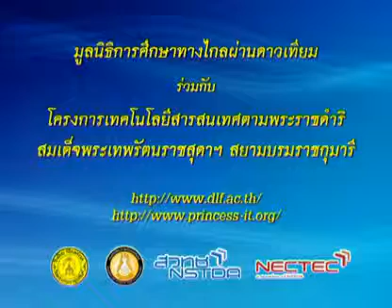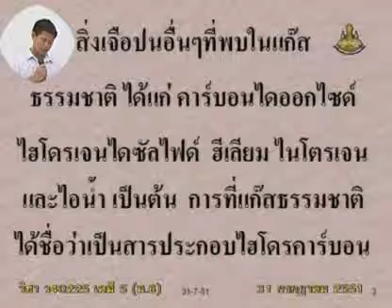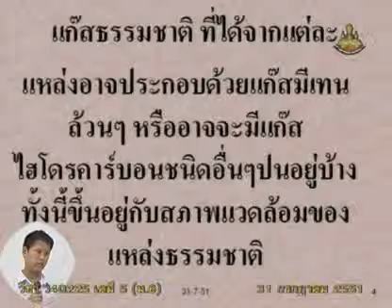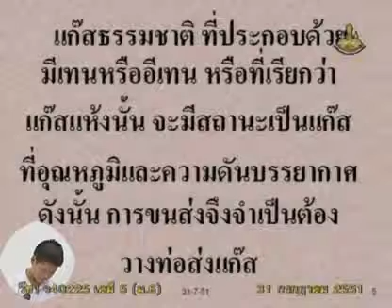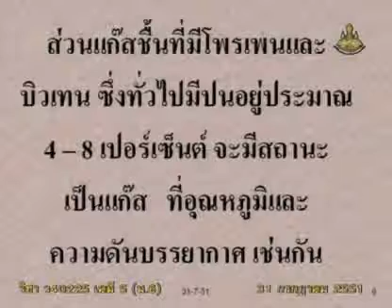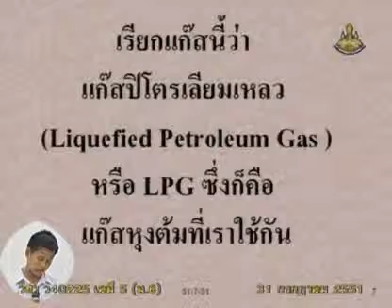110 51chM6 030Ah chemistrym 6 เคมีม 6